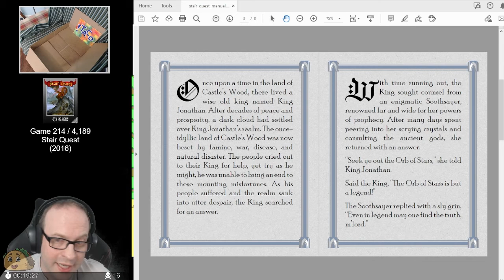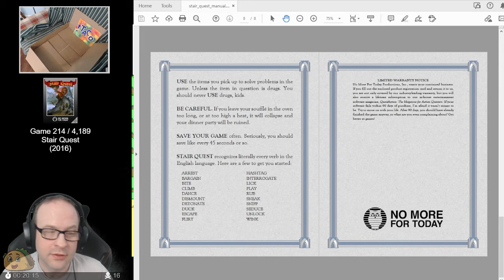Stair Quest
This is a live, (mostly) unedited play through video from my Twitch stream.

Stair Quest is a free 2D adventure game. Player movement is controlled via the keyboard, and it features a parser system that recognizes far more than it needs to. The game is made as an homage to early Sierra adventure games, particularly the King's Quest series, as the player navigates a series of treacherous stair cases and likely falls to their death multiple times as Princess Ingrid and Sir Devon seek the legendary Orb of Stars to aid their kingdom.